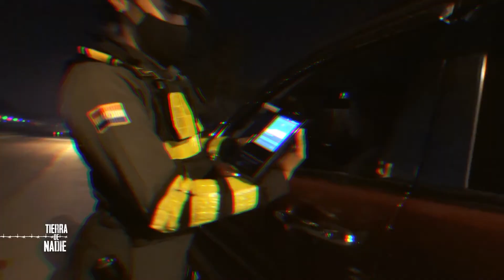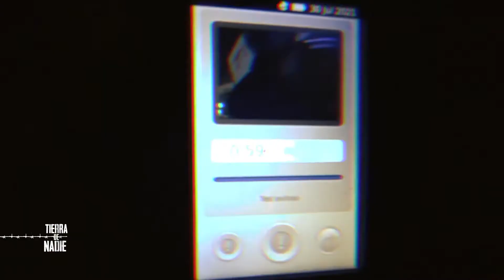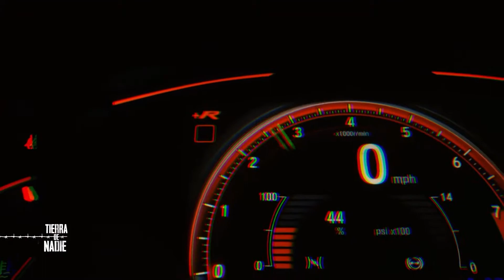Tierra De Nadie - Impunidad al volante (1/3)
No se terminan los casos de homicidios imprudentes, en donde la irresponsabilidad cuesta una vida. En esta edición conversamos con los familiares de víctimas las cuales vieron un final a causa de ebrios que estaban al volante, y conocemos más del proceso judicial que están sobrellevando. 📃🚗